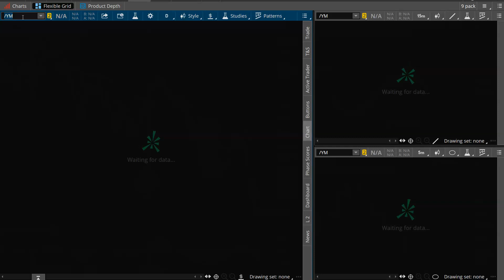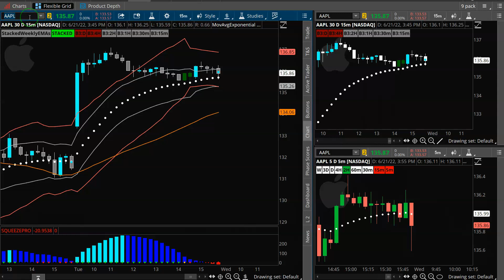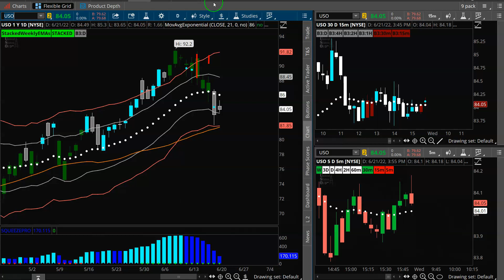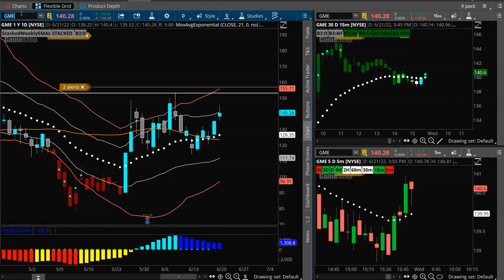Options Pre-Market Prep: Was Yesterday a BULL TRAP? ($ZM $GME $TSLA)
Was yesterday’s rally nothing more than a bull-trap? It’s looking that way ahead of the open! Let’s get ready for today’s session together.

🔹BIG 3 BAR INDICATOR DROPS IN JULY🔹

✅ Sign Up for the FREE Focused Trades Newsletter for more insights on the market here:

✅ Join Taylor's Compounding Growth Mastery for weekly trade alerts, watch lists, and live trading sessions!

✅  Check out Taylor's Compounding Growth Technique class to learn Taylor's simple formula for effectively trading pullbacks to target 10% monthly gains.

✅ Check out Chandler's Options Scalping Secrets class to start day trading and learn how you can double your money in just minutes!

✅ Trade live with us Monday-Friday in the Simpler Trading Options Room!**

✅ Trade live with Chandler Monday-Friday in the Simpler Trading Day Trading Room!**